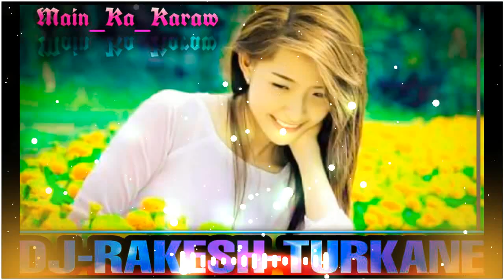Main Ka Karaw 💕 Hiresh Sinha 💕 Cg Hard Dholki Love Mix 💕 Dj RAkesh Turkane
main_ka_karaw_cg_dj_song